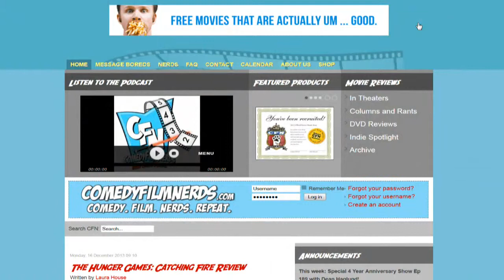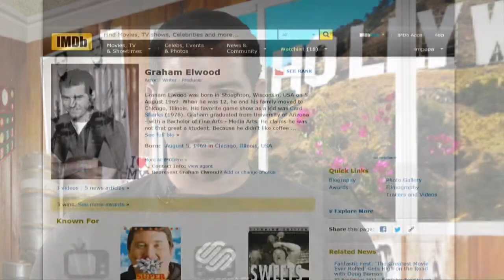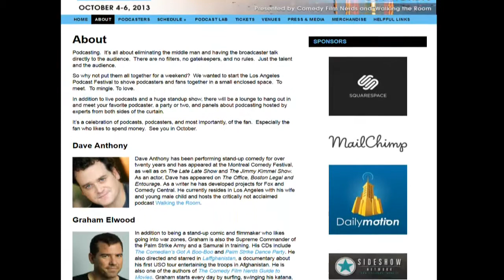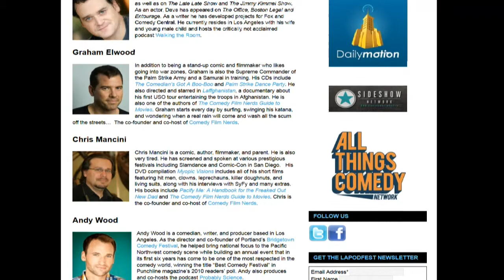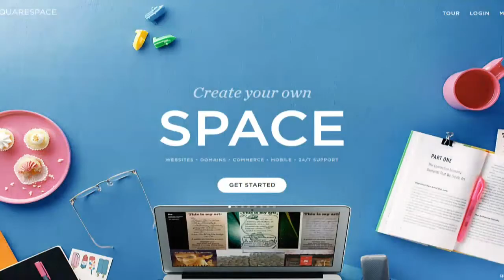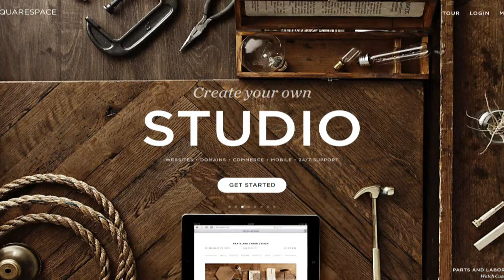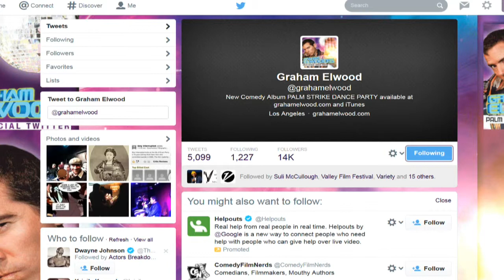[STEVIE D. SHOW] GRAHAM ELWOOD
THE STEVIE D SHOW
Guest: Graham Elwood

Executive Producers:
Steven Dupin & Judi Lewinson
Hosted by: Stevie D.
Directed by: Judi "Sketch" Lewinson